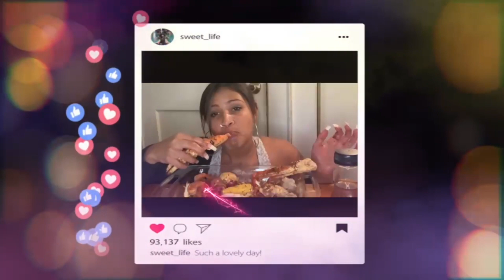Chicken Wings Eat With Me / ASMR